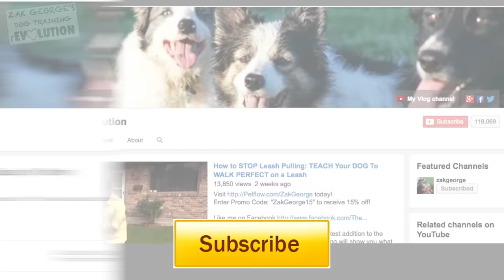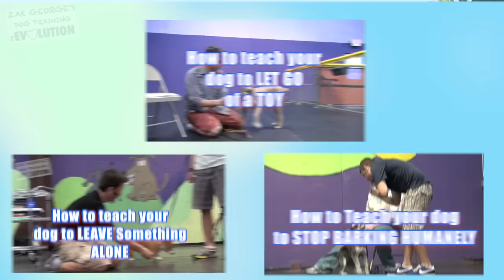How to Train a Puppy NOT to BITE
Tame your little biting machine with this positive reinforcement puppy training video! Learn how to stop your puppy from biting while promoting a strong bond and effective communication. 🐶🚫

🔹 Discover the reasons behind puppy biting
🔹 Use positive reinforcement to teach bite inhibition
🔹 Engage your puppy with appropriate chew toys
🔹 Tips for redirecting biting to toys and healthy interactions
🔹 Stay patient and consistent for long-lasting results

Say goodbye to nipping and biting with this gentle and effective approach to puppy training.